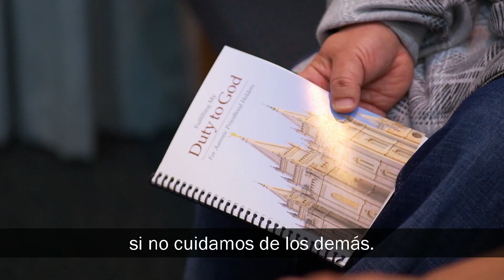Normas: El servicio - Si nos olvidamos de nosotros mismos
Video musical para resaltar las buenas obras de los jóvenes durante el pasado año.